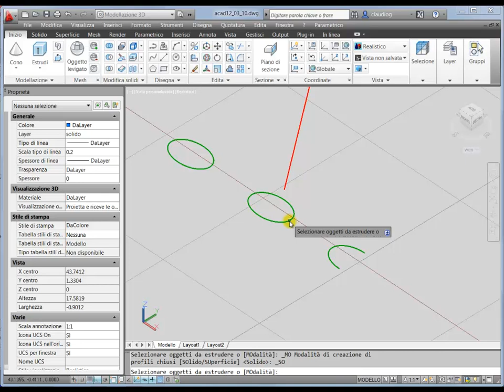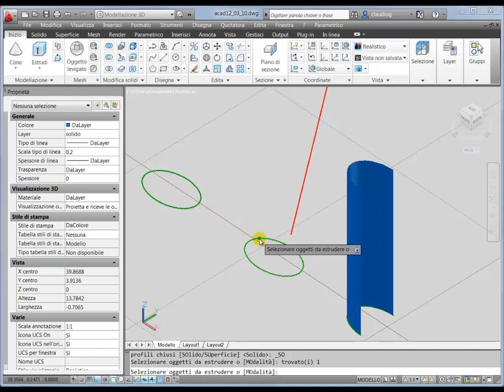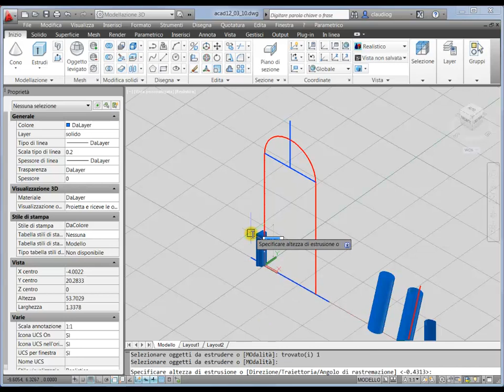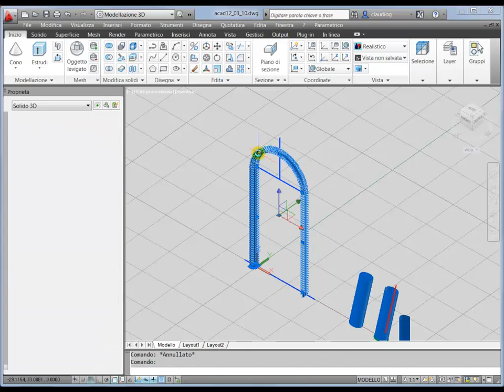Corso di AutoCAD 3D: modellazione per estrusione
Estrusione di un profilo lungo una traiettoria.
Il corso completo di AutoCAD 3D con n. 90 videolezioni si trova in